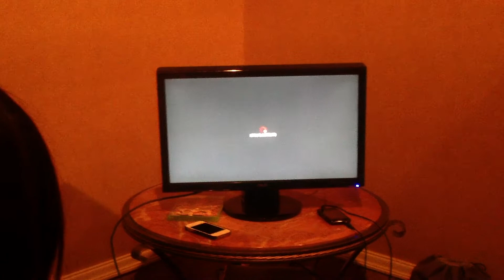Sherry vs Q EVO Money Match PT2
Action resumes once Sherry got a new stick